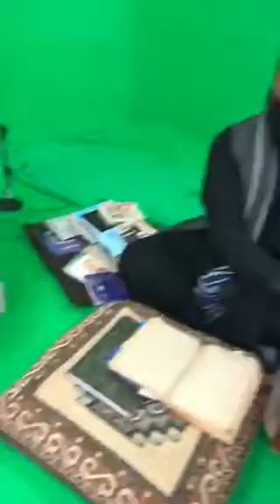Muhammad Ayyub MBE , Lala Abdul Qadeer, Baba Ji Ch. Akbar, Khalil Anjum & Shakeel Anjum